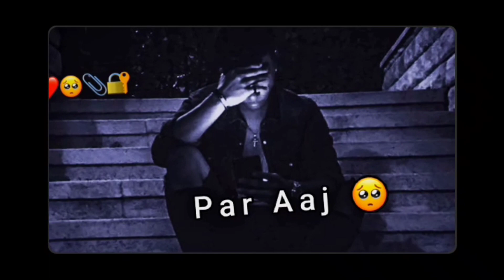🔥BMW M Power - Gangsta 💔Lovers💯 Car HD🤕 video sad tractor bmw monster Car !!!